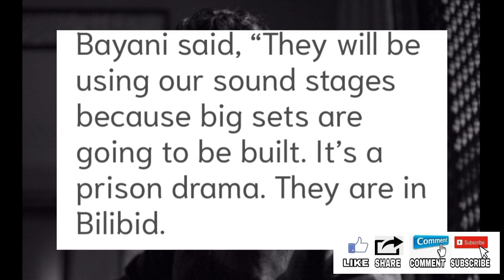TRENDING NEWS! ABSCBN GMA NETWORK KAPAMILYA ONLINE LIVE|ITS SHOWTIME VIRAL YOUTUBE 2022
VIRAL NGAYON SA YOUTUBE ANG TRENDING NEWS NG ABSCBN GMA NETWORK AT KAPAMILYA ONLINE LIVE NGAYONG 2022.

abs cbn entertainment website,
abscbn entertainment logo,
abs cbn entertainment f4 thailand,
abs cbn entertainment live january 2,
abs cbn entertainment kadenang ginto full episode,
trending songs,
trending songs 2021,
trending videos,
trending tiktok,
trending tiktok songs,
trending music,
trending tiktok dances,
trending anime,
trending action movies 2021,
trending apps,
crismistmas song abs cbn 2022,
abs cbn christmas party 2022,
abs cbn lucky color 2022,
christmas song 2022 abs cbn remix,
its showtime,
showbiz 2022,
kapamilya 2022,
gma network,
gma 2022,
dear uge,
tv patrol,
january 5 2022,
24 oras,
brenda mage,
kathryn bernardo,
sparkle gma,
starmagic abscbn,
ruru madrid,
bianca umali,
lizqueen.
ryza cenon,
ivana alawi,
joshua garcia,
willie revillame,
toni gonzaga,
pbb toni,